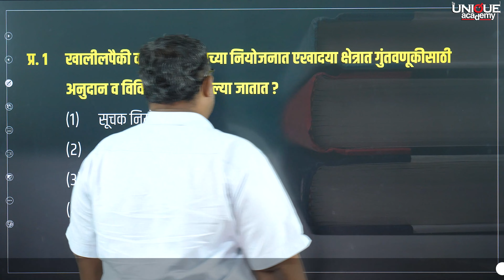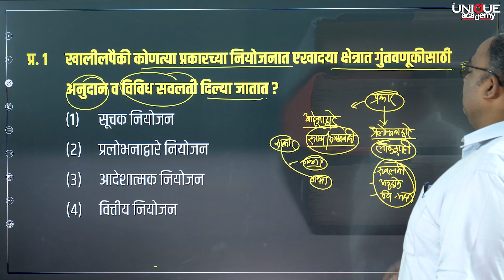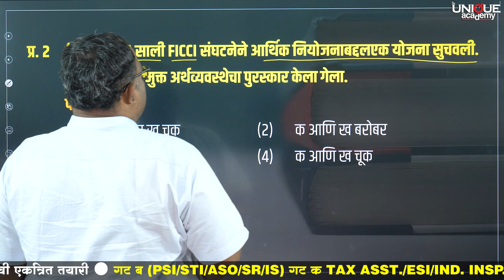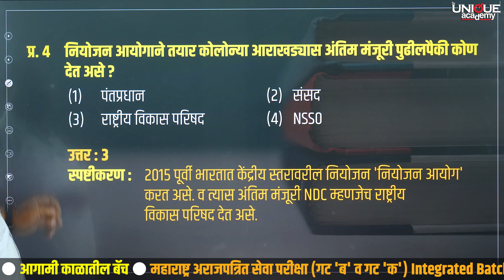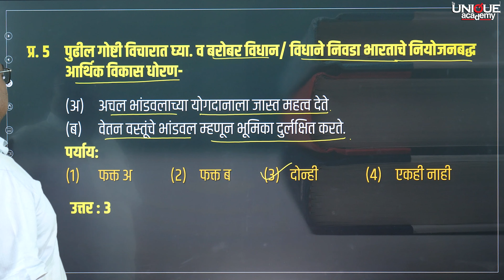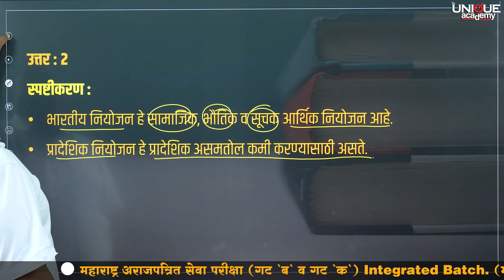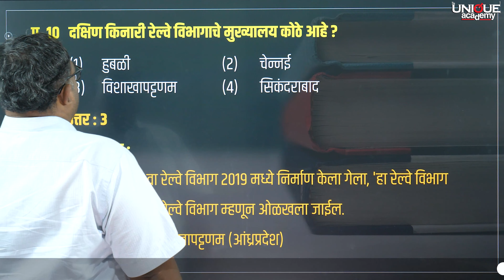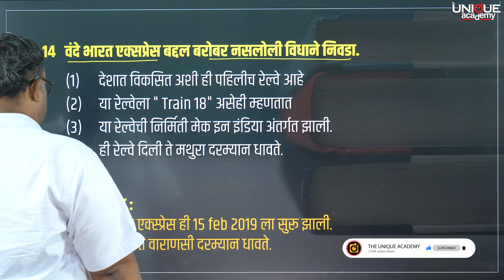PSI/STI/ASO/SR/IS | मुख्य परीक्षा 2022 (गट ‘ब’ व ‘क’) | भारतीय अर्थव्यवस्था भाग 2 | By संतोष अदाटे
🎯 महाराष्ट्र अराजपत्रित सेवा परीक्षा (गट 'ब' व गट 'क') Integrated Batch.

🛄 गट ब→PSI/STI/ASO/SR/IS
🛅 गट क→TAX ASST./ESI/IND. INSP./CLERK-TYPIST/ TECH. ASST. (DIR. OF INS.)

🆕 बॅच सुरु - 4 सप्टेंबर 2023
📣 माध्यम - मराठी

🆓 मोफत लेक्चर्स - 4 सप्टेंबर ते 9 सप्टेंबर 2023

📝 कोर्सची वैशिष्ट्ये.
🔸गट ब व गट क परीक्षांची संपूर्ण तयारी.
🔸स्पर्धा परीक्षा क्षेत्रात दीर्घकाळ अध्यापनाचा अनुभव असणारे तज्ज्ञ प्राध्यापक.
🔸अभ्यासक्रमातील सर्व विषयांचे एकाच स्तरावर रचनात्मक मार्गदर्शन.
🔸परीक्षेच्या बदलत्या स्वरुपाशी सुसंगत, सोप्या आणि ओघवत्या भाषेत सादरीकरण.
🔸दर्जेदार अद्ययावत अभ्यास साहित्य- प्रिंटेड नोटस्, सराव प्रश्नसंच, नियमित सराव चाचण्या.
🔸गणित बुद्धिमत्ता, सामान्य विज्ञान व इंग्रजी विषयांच्या तयारीवर विशेष भर.
🔸यशस्वी विद्यार्थी-अधिकाऱ्यांची संवाद सत्राचे आयोजन.
🔸मुलखतीच्या तयारीसाठी तज्ज्ञ प्राध्यापक आणि प्रशासकीय अधिकाऱ्यांचे मार्गदर्शन.
🔸डिजीटल सुविधांनी सुसज्ज आत्यधूनिक वर्ग.

 / theuniqueacadem.  .

📲 Live on Microsoft Teams.

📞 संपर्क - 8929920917